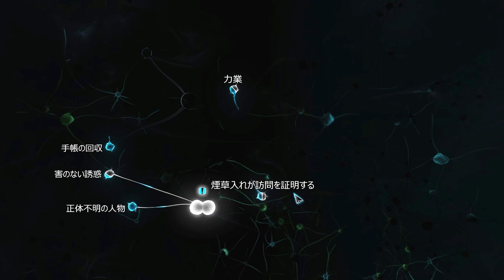#3【アドベンチャー】こたつのシャーロック・ホームズ：罪と罰 ゲーム実況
2014年9月30日 Steamよりリリース
日本語対応

シャーロック・ホームズとなり、難事件を解決せよ！
本当の犯人を見つけるか犯人に仕立て上げるか、
罰を与えるか見逃すか、全てプレイヤー次第！